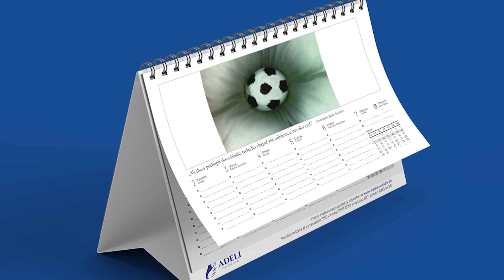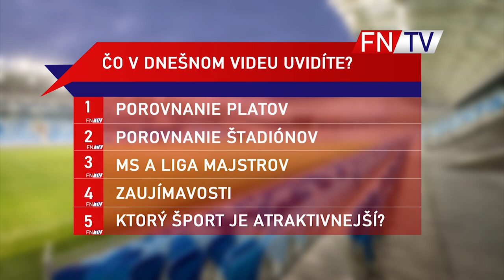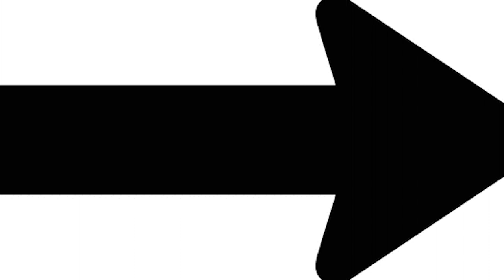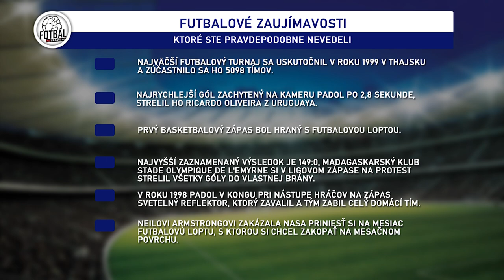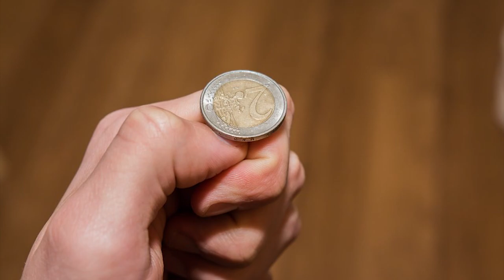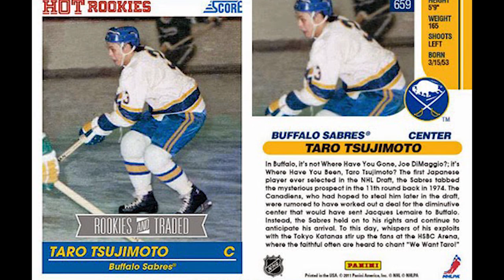HOKEJ vs FOTBAL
HOKEJOVÁ FAKTA: DAVID PASTRNÁK ►

Pokud chcete být součástí hokejového youtube, kontaktujte Marka a on vám řekne více info